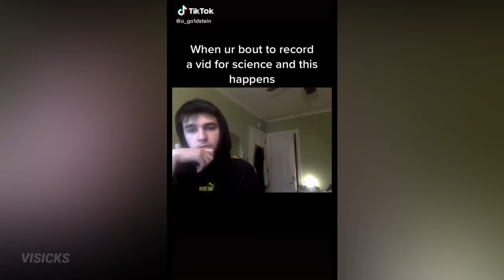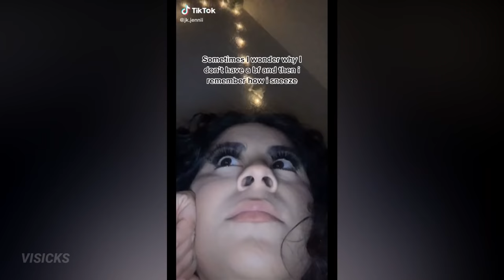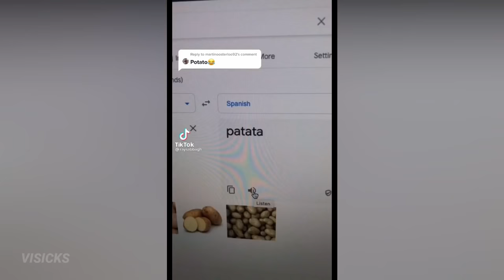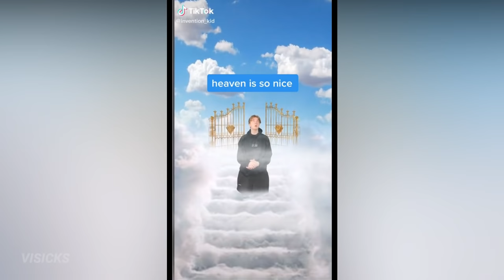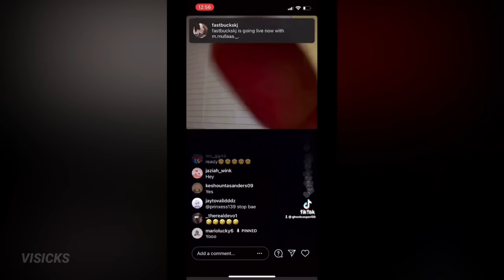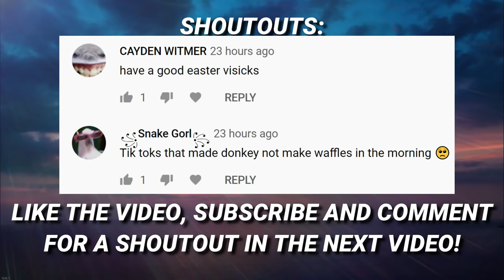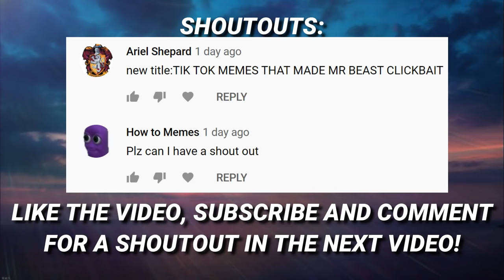TIK TOKS COOLER THAN THE OTHER SIDE OF MY PILLOW 🤣🤣